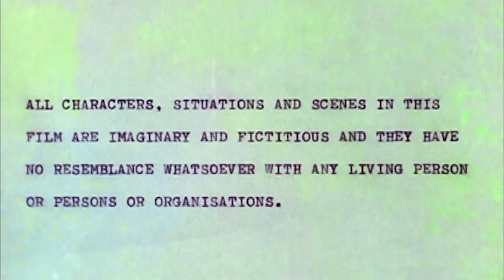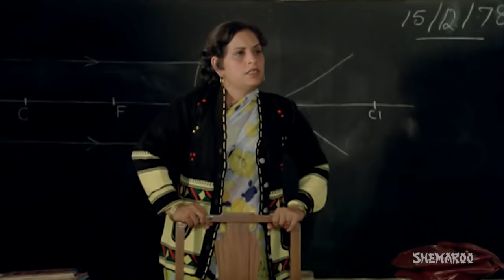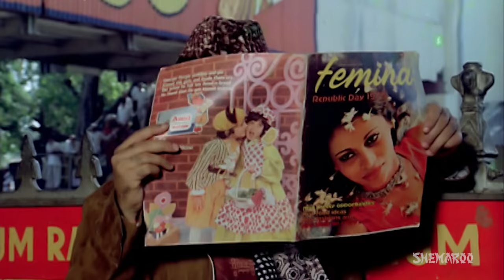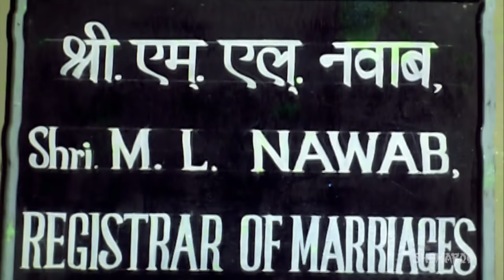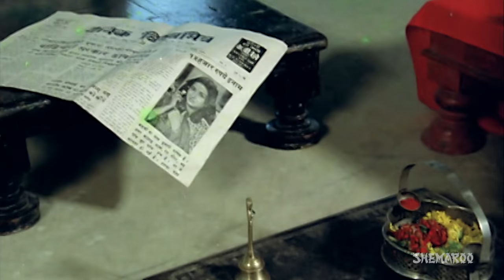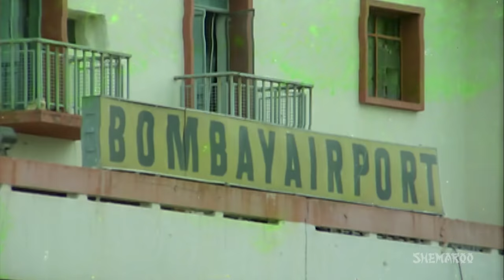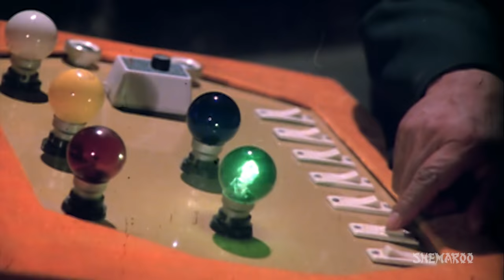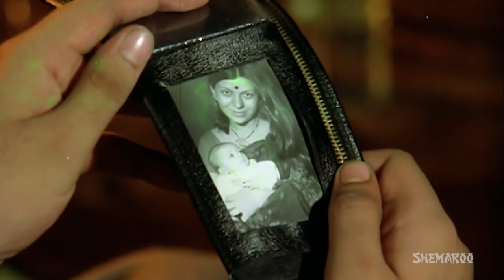Do Premee (HD) Rishi Kapoor | Moushumi Chatterjee | Om Prakash Bollywood Hit's (With Eng Subtitles)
"Daulatram’s son Chetan Prakash and retired Col. Bhagwant Singh’s daughter Payal, love each other and want to marry. However, their parents are not happy with their relationship and want them to marry the spouses of their choice. As a result, Chetan and Payal decide to elope, and marry on the run. Bhagwant Singh advertises in the newspapers for his missing daughter, and offers a handsome reward for her return. Soon Chetan and Payal both find a job but they don’t know their employer, Geeta’s reality who is under the power and influence of a gangster named Shivlal. What will happen to Chetan and Payal now? Watch the movie.

YOR - 1980
Star Cast -  Rishi Kapoor, Moushumi Chatterjee, Om Prakash, I.S.Johar, Deven Verma
Producer - Kundan A. Thadani
Cinematographer – Fali Mistry
Story – G. R. Kamat, Gulshan Nanda
Screenplay – Raj Bharti
Dialogues - Rahi Masoom Reza
Editor – Waman Bhiosle